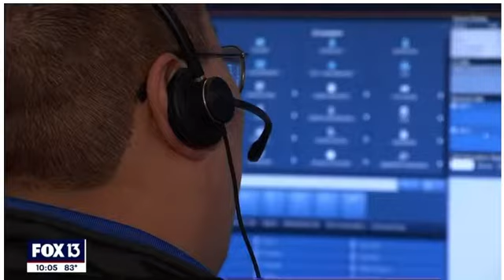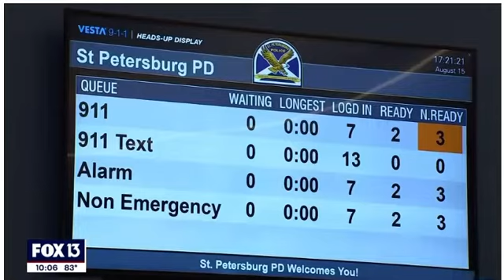Tampa Woman Arrested FOR MAKING 12,512 HARASSING CALLS TO 911 THIS YEAR!!